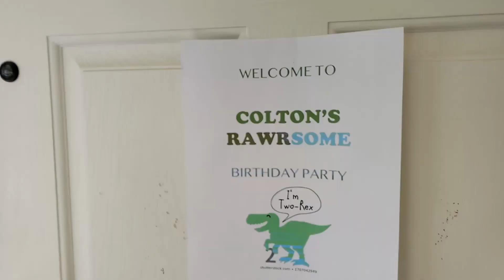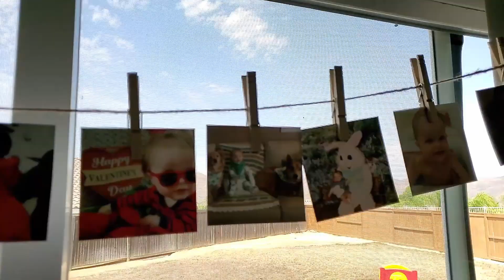Colton Turned 2!!! (Dinosaur Birthday Party)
Colton is now 2 years old!!! Come celebrate with us and watch his dinosaur birthday celebration!!! He even meets a real life dinosaur!!… don't tell him it's just his dad!

and remember...